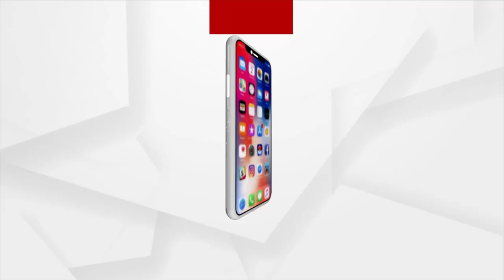25 News In 5 Minutes | Argus News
25 News In 5 Minutes | Argus News